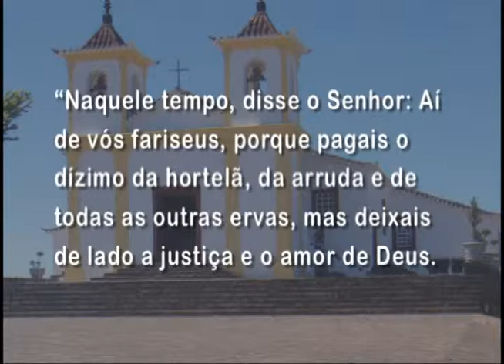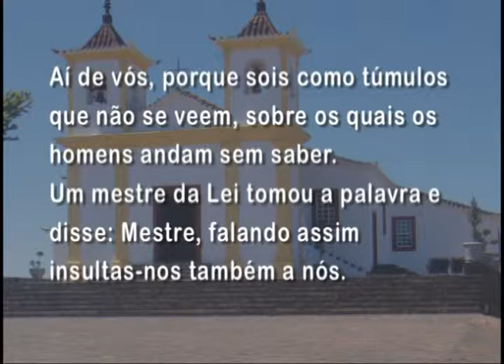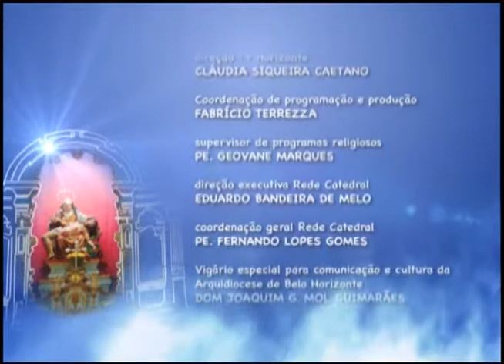Mãe Maria - 15/10/2014